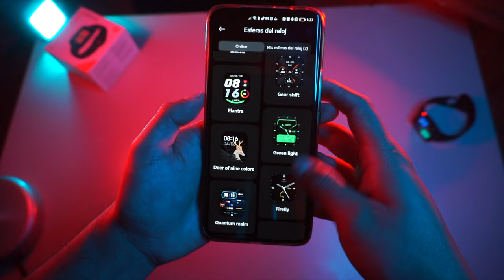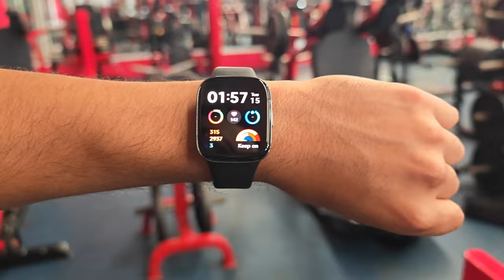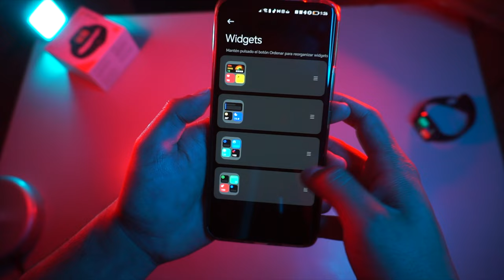XIAOMI REDMI WATCH 3 | Tiene de todo!